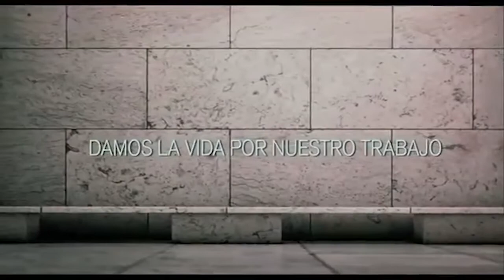The company men